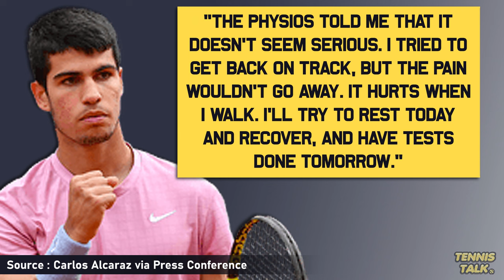Alcaraz Injury Confirmed, Withdraws from Rio Open 2024 | Tennis News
Carlos Alcaraz has injured his ankle in his first match at the Rio Open 2024. He rolled it on the second point of the match and throws his title defence at Indian Wells into chaos. He will get scans tomorrow to see what the damage is and assess from there.

0:00 | Intro
0:13 | Statement
0:38 | Outro